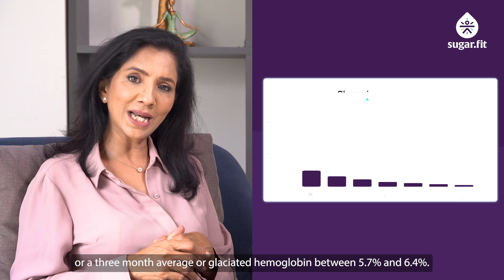Is Pre Diabetes Reversal Possible? Dr. Chhavi Mehra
Welcome to our video on the topic "Is Pre-Diabetes Reversal Possible?" In this informative video, we explore the question of whether pre-diabetes, a condition characterized by elevated blood sugar levels that are not yet in the diabetic range, can be reversed. Our expert host will discuss the various factors contributing to pre-diabetes, including lifestyle choices, genetics, and overall health. We will delve into the latest scientific research and evidence-based strategies for managing pre diabetes, including diet, exercise, medication, and other lifestyle modifications. We will also provide practical tips and recommendations on how to prevent or reverse pre diabetes, based on proven methods. Whether you have been diagnosed with pre diabetes, or are at risk of developing it, this video will provide valuable insights and actionable steps to take control of your health. Don't let pre diabetes progress to type 2 diabetes - join us to learn about the possibility of reversing pre diabetes and achieving optimal health!

Intro - 00:00
What is Prediabetes? - 00:07
Risk factors - 00:40
How can Prediabetes be reversed? - 01:29
Conclusion - 01:49